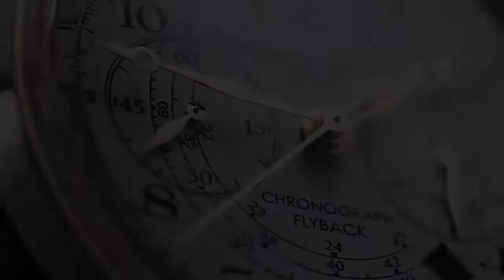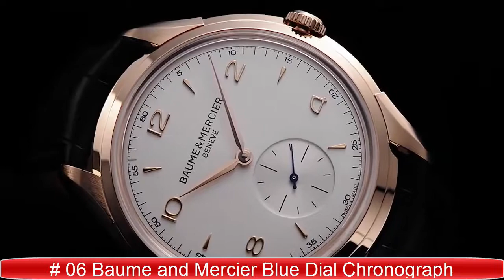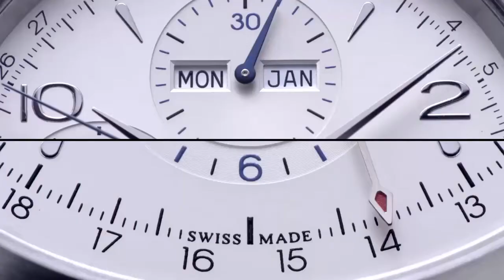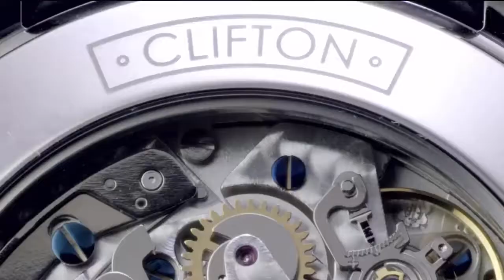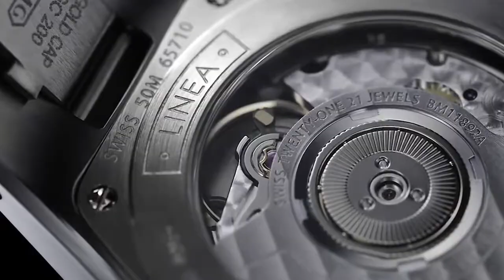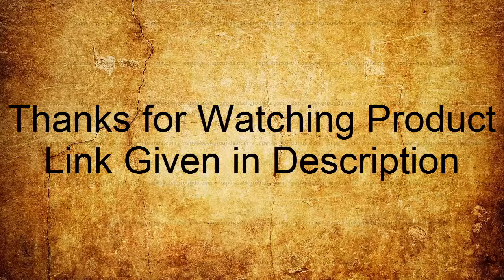Top 10 Best New Stylish Baume & Mercier Watches You should Buy in 2019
10-Baume & Mercier Men's 10020 Silver Dial Stainless Steel Watch

09-Baume & Mercier Men's BMMOA10144 Classima Analog Display Quartz Brown

Watch

08-Baume & Mercier Men's 8731 Classima Automatic Strap Watch

07-Baume & Mercier Men's BMMOA10067 Capeland Analog Display Swiss

Automatic Brown Watch

06-Baume and Mercier Blue Dial Chronograph Automatic Mens Watch MOA10065

05-Baume & Mercier Men's 8733 Classima XL Watch

04-Baume & Mercier Men's 8688 Classima Executives Automatic Silver Dial

Watch

03-Baume & Mercier Men's 8485 Classima Swiss Date Watch

02-Baume & Mercier Women's MOA10012 "Linea" Stainless Steel Watch

01-Baume Mercier Men's 10028 Hampton Mens Brown Leather Strap Automatic

Watch